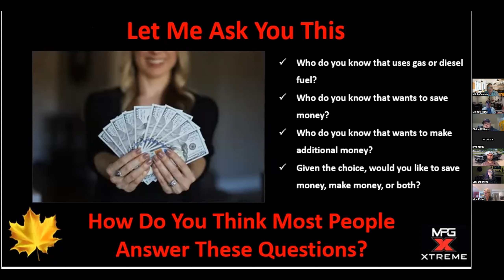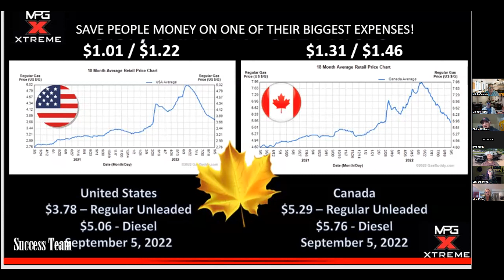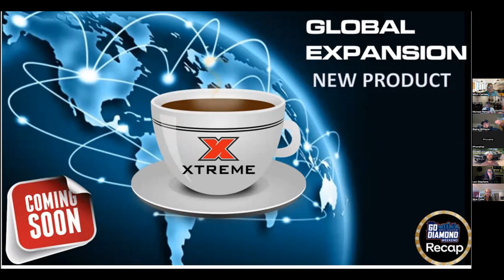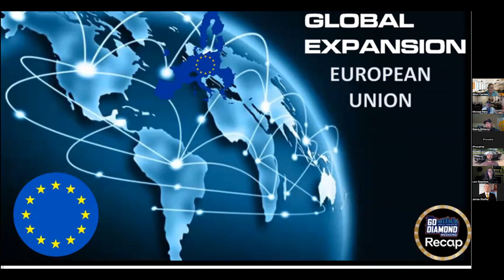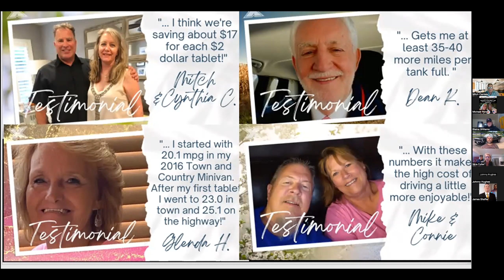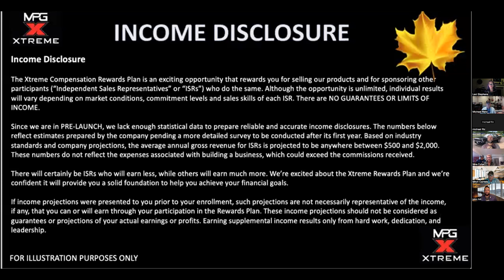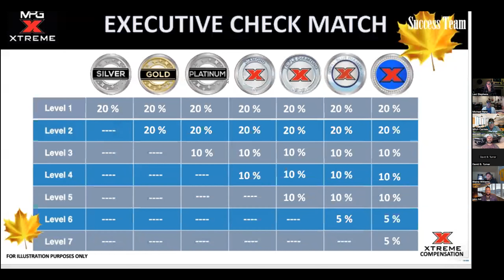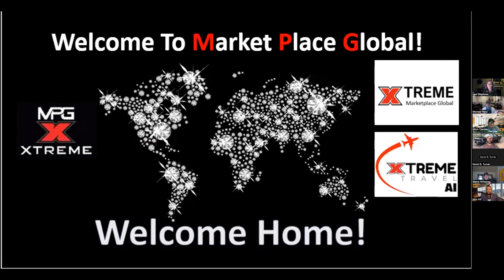MPGXTREME BUSINESS OPPORTUNITY OVERVIEW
MPGXTREME BUSINESS OPPORTUNITY OVERVIEW Contact Double Diamond Michael Renz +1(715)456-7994 Have You Ever Wanted to Be FIRST? If you ever wanted to apart of Something Sensational, Now is Your Chance. New MLM Companies, Home Business Opportunities, Top New Direct Selling Companies, MLM, Network Marketing, USA, Canada, Mexico, Philippines, South Africa, United States, United Kingdom, Australia